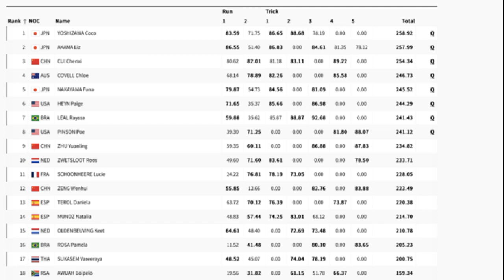เพื่อไทย ชี้อภิปรายงบสร้างสรรค์ เชื่อผ่านด้วยดี ปชช รอเงิน ดิจิทัลวอลเล็ต อยู่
28 ก.ค. 2567
15:34 น.
เพื่อไทย ชี้อภิปรายงบสร้างสรรค์ เชื่อผ่านด้วยดี ปชช.รอเงิน ดิจิทัลวอลเล็ต อยู่ เผยกมธ.งบฯ เชิญ 9 หน่วยงานแจง ทั้งฝ่ายรัฐบาลและฝ่ายค้านซักไซ้อย่างหนัก

วันที่ 28 ก.ค. 2567 นายธีระชัย แสนแก้ว สส.อุดรธานี พรรคเพื่อไทย ในฐานะโฆษกคณะกรรมาธิการ(กมธ.)วิสามัญพิจารณาร่างพ.ร.บ.งบประมาณรายจ่ายเพิ่มเติมประจำปี 2567 กล่าวว่า กมธ.พิจารณางบประมาณรายจ่ายเพิ่มเติมปี 2567 วงเงิน 1.22 แสนล้านบาท ใช้เวลาพิจารณาร่างพ.ร.บ.ดังกล่าว 3 ครั้ง 3 วัน คือวันที่ 19 ก.ค. วันที่ 23 ก.ค.และวันที่ 25 ก.ค. แม้จะรวดเร็ว แต่มีความรอบคอบ

นายธีระชัย กล่าวต่อว่า โดยมีการเชิญหน่วยงานที่เกี่ยวข้องกับการใช้งบประมาณ 9 หน่วยงาน มาให้ข้อมูล ทางกมธ.ทั้งฝ่ายรัฐบาลและฝ่ายค้าน ได้ซักไซ้รายละเอียดอย่างหนัก และตัวแทนหน่วยงานที่มาชี้แจงก็ตอบคำถาม ยืนยันการเตรียมความพร้อมโครงการดิจิทัลวอลเล็ต ครอบคลุมทุกกลุ่มทั้งคนมีและไม่มีสมาร์ทโฟน ความพร้อมระบบแอพพลิเคชัน
นายธีระชัย กล่าวอีกว่า สิ่งที่กมธ.ฝ่ายค้านยังขอสงวนความเห็นนำไปอภิปรายในที่ประชุมสภาผู้แทนราษฎร วาระ 2-3 วันที่ 31 ก.ค. คือข้อสงสัยเรื่องงบประมาณรายจ่ายปี 2567 ที่จะต้องใช้ให้จบในปี 2567 จะนำไปใช้ข้ามปี 2568 ได้หรือไม่ รวมถึงการขอตั้งลดงบประมาณเพิ่มเติมปี 2567 ลงมา ทั้งนี้ในที่ประชุม กมธ. สำนักงบประมาณยืนยันว่า งบปี 67 สามารถเหลื่อมปีไปใช้ในปี 2568 ได้ สามารถชี้แจงได้ชัดเจน
“มั่นใจว่า การพิจารณา วาระ 2-3 จะผ่านไปด้วยดี ไม่น่าเป็นห่วง การอภิปรายเป็นไปอย่างสร้างสรรค์ ไม่มีการตีรวนเอาเป็นเอาตาย เพราะเป็นงบประมาณดิจิทัลวอลเล็ตที่ประชาชนรออยู่” นายธีระชัย กล่าว